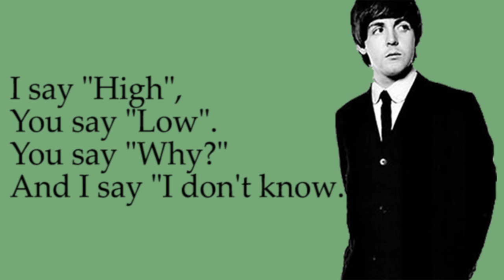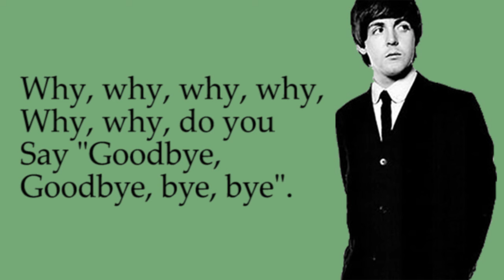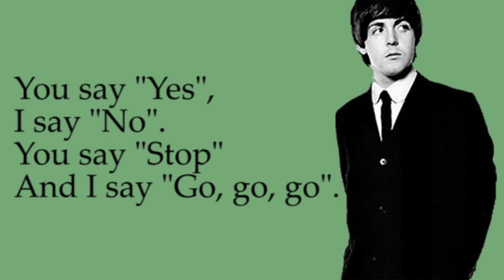The Beatles Hello, Goodbye Lyrics